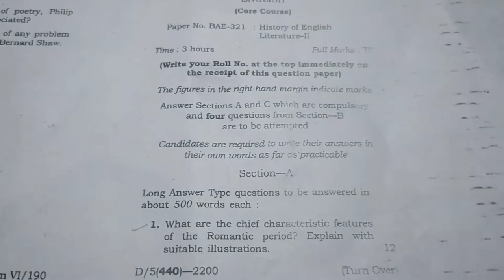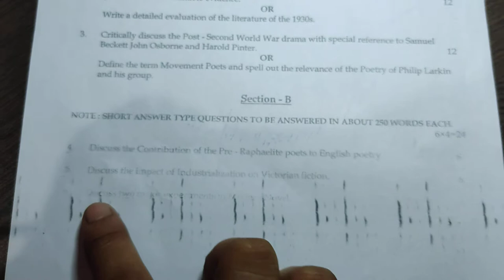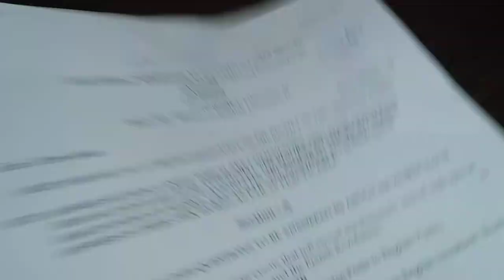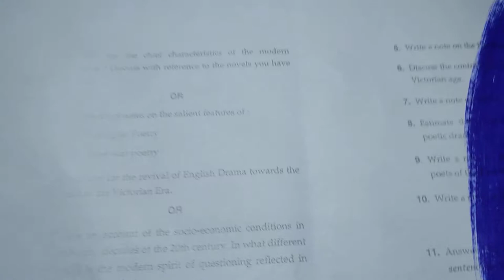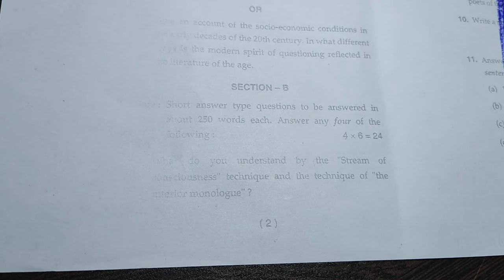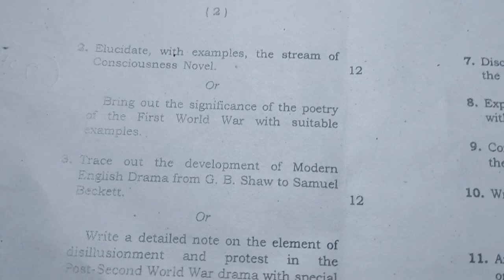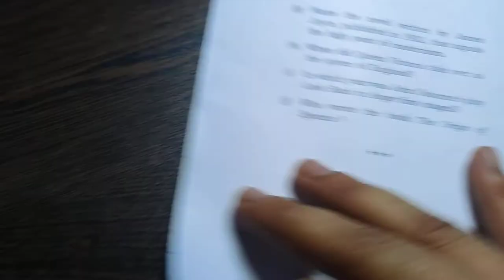BHU B.A. (Hons.) Semester - 6 || ENGLISH (Core Course) || BAE - 321-History of English Literature-ll